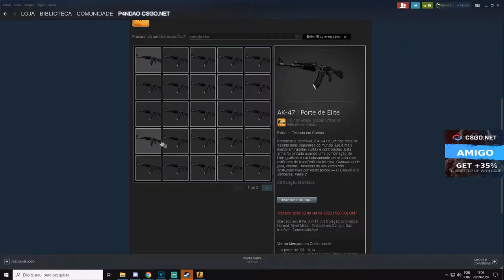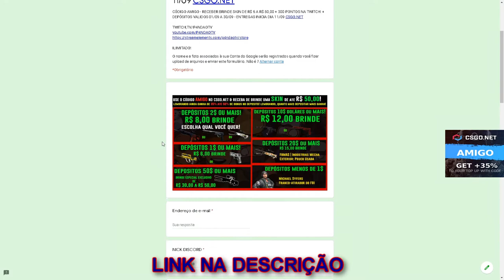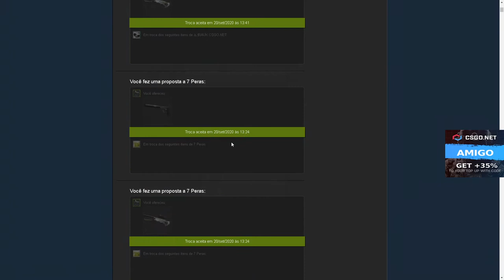PROFITEI MUITO NESSA CAIXA no CSGONet! 3$ CÓDIGO ESCONDIDO